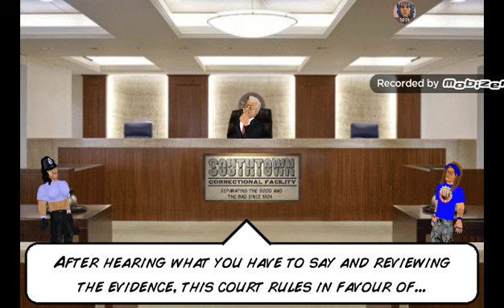rockouts revenge a riot takeover